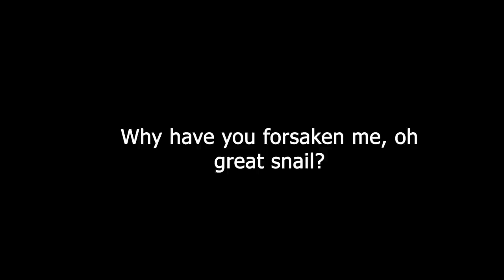We live in a Gaijin society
Yes, I know the quality is shit and it's arcade.